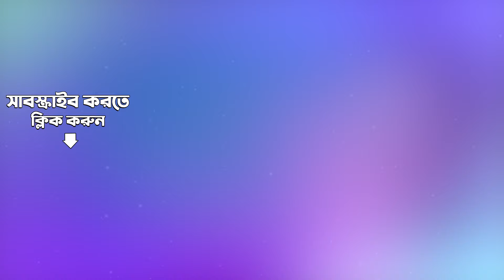Ami Jodi Bhul Kori Ma | All Time Greats | Pannalal Bhattacharya | Audio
Listen to Ami Jodi Bhul Kori Ma sung by Pannalal Bhattacharya from the album All Time Greats.

Song: Ami Jodi Bhul Kori Ma
Album Title:  All Time Greats - Pannalal Bhattacharya
Artist:  Pannalal Bhattacharya
Music Director: Prakashkali Ghoshal
Lyricist:  Prakashkali Ghoshal